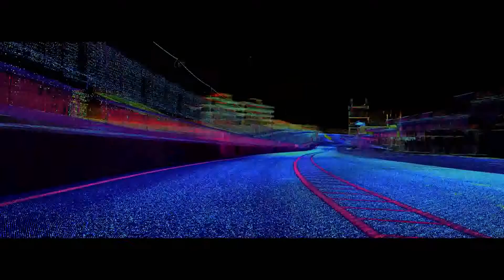Assetto Corsa Legendary Tracks Trailer1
A Kunos Simulazioni e a 505 Games apresentam novo trailer de Assetto Corsa, "pistas lendárias". O vídeo mostra pistas distintas presentes em Assetto Corsa, recriadas digitalmente com a tecnologia de varredura a laser. Cada pequeno detalhe das pistas é reproduzido com elevado nível de precisão, garantindo que cada solavanco, curva e declive da estrada são reproduzidos nas pistas do jogo. O resultado do elevado nível de precisão das pistas, combinado com a modelagem física avançada, oferecem em Assetto Corsa uma experiência de condução sem precedentes, tornando-se difícil reconhecer a ficção e a realidade. Assetto Corsa contém 15 faixas com 24 configurações, incluindo Silverstone, Nurburgring Nordschleife, Imola, Monza, Barcelona, ​​Spa Francorchamps e Brands Hatch. O jogo também inclui simulação de diferentes momentos do dia, usar pneus e temperatura ambiente das faixas.
Assetto Corsa é lançado para Playstation 4 e Xbox One em 26 de agosto.